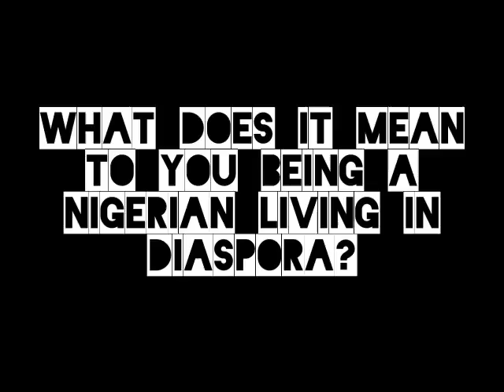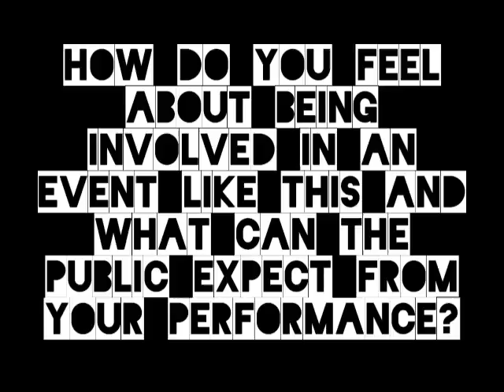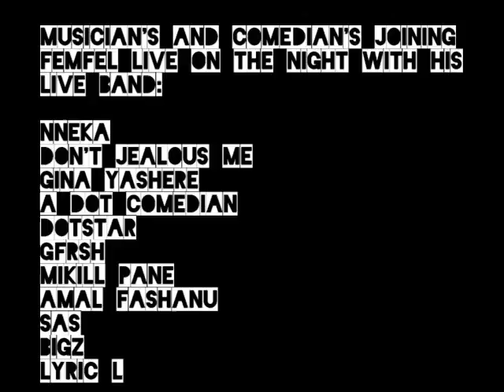FemFel - Summer Soiree Concert Video Diary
Summer Soiree @ Troxy 28th July - Artists joining Femfel - Nneka, Bigz, Gina Yashere, Don't Jelaous Me, A dot Comedian, Dotstar, Mikill Pane, SASl, Amal Fashanu, Gfrsh and Lyric L.

or call
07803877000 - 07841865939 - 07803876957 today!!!